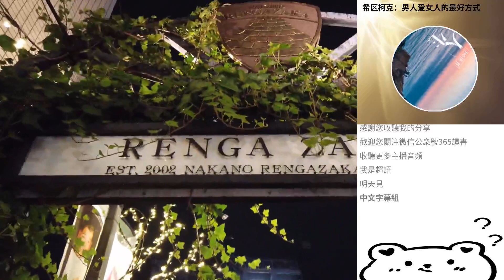希區柯克：男人愛女人的最好方式